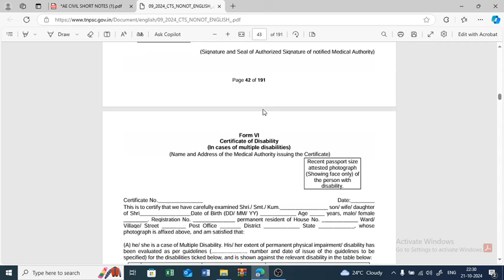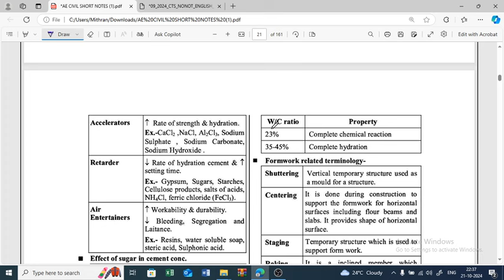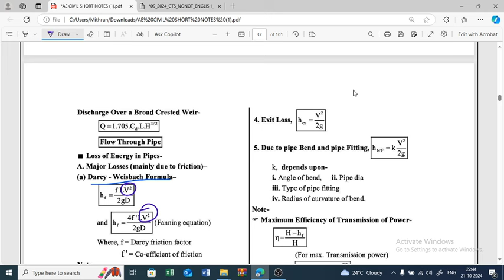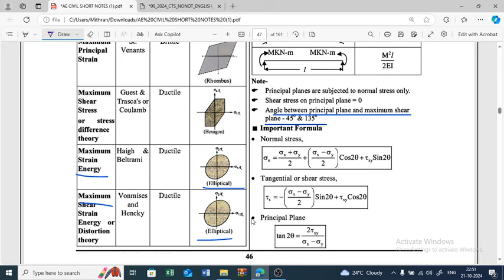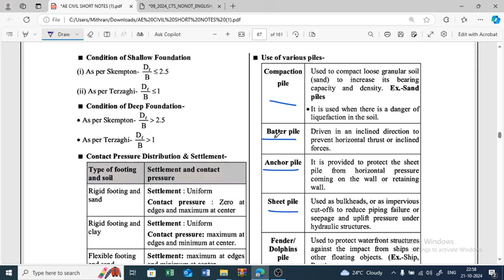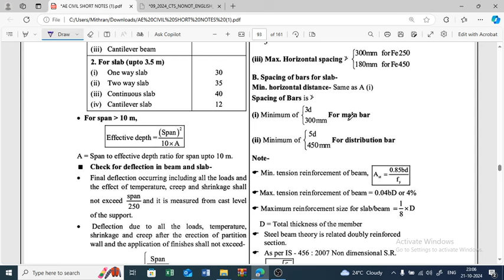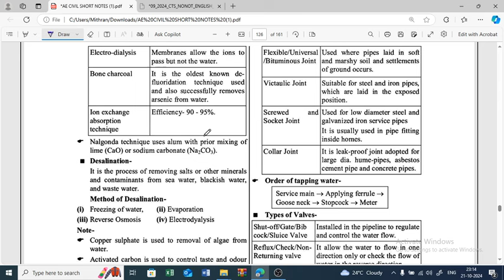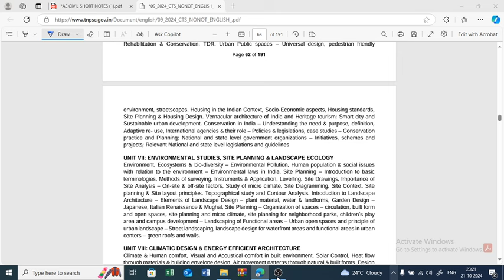Combined Technical Services Examination 2024 / AE Civil Engineering Question & Answer discussion/CTS